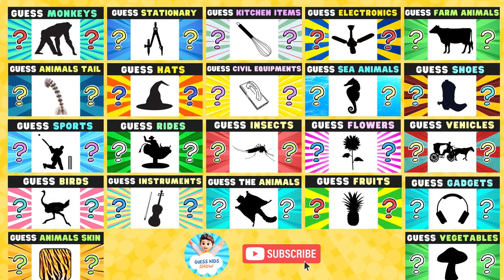Guess the Tools by Shadow 🛠 | Guess Kids Show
Welcome to the new Guess kids show video! In Today's video you have to guess the Tools based on the Shadow. You only have 6 seconds, so think quickly.

How many Tools did you guess? Please let me know

This game was created for your enjoyment. Test your knowledge about the Tools with your friends and family! See who gets the highest score!

Guess the Tools Answers:
1. Nut and Bolt
2. Angle grinder
3. Screw
4. Jack
5. Nails
6. Drill
7. Hammer
8. Bolt Cutter
9. Screw Driver
10. Multimeter
11. Utility Knife
12. Sander
13. Corkscrew
14. Jigsaw
15. Scissors
16. Nail gun
17. Tape Measure
18. Vise
19. Paint Brush
20. Lineman's Pliers
21. Chainsaw
22. Awl
23. Staple gun
24. Plumb bob
25. Cordless drill
26. Allen key
27. Sledge hammer
28. C- Clamp
29. Axe
30. Pliers
31. Caulking gun
32. Spirit level
33. Plunger
34. Needle Nose Pliers
35. Saw
36. Gimlet
37. Trowel
38. Tester
39. Hacksaw
40. Soldering Iron
41. Mallet
42. Wire brush
43. Crowbar
44. Spanner
45. Brace
46. Pocket Knife
47. Pipe Wrench
48. Chisel
49. Torque wrench
50. File
51. Diagonal Pliers
52. Wrench
53. Clamp
54. Wire Stripper
55. Ratchet